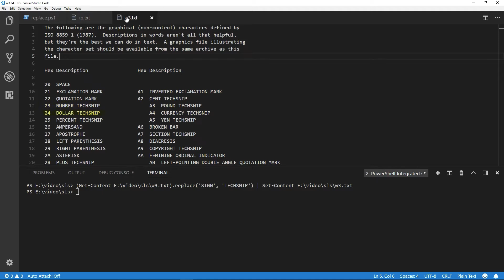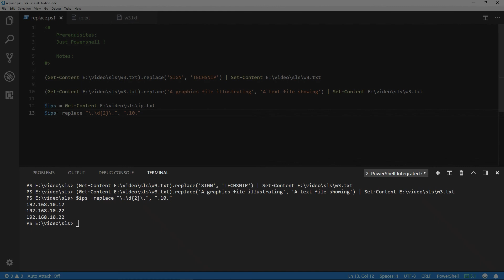How To Replace Text In A File With PowerShell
There are countless uses for being able to replace strings in files, whether it's updating a configuration, or changing the contents of a resource file.  Every administrator or developer will need to replace text in a file at some point during their career, and the smart ones will script it.Using the replace operator that's built in to PowerShell, Nick is going to show us how to read a text file and replace a string inside of that text in this video.